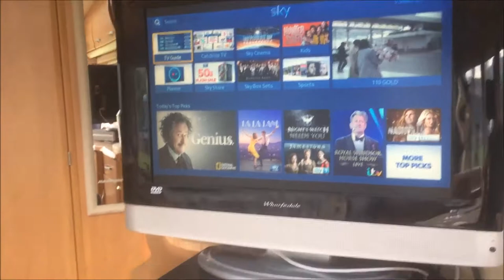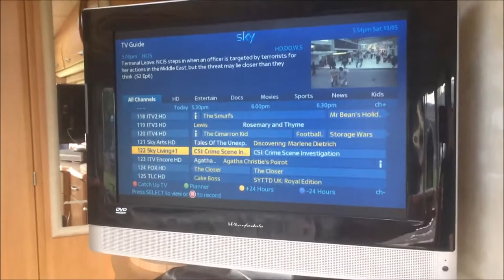Malvern Hills 1st Vlog SKY Satellite TV and LED Lights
My first VLOG from Malvern Hills earlier this year.  Waffle about camping satellite tv with SKY and retrofitting our van with LED mood lighting.